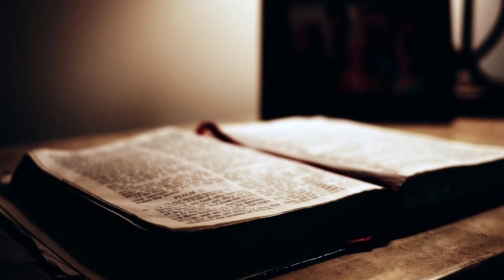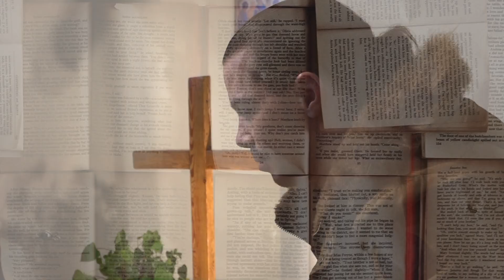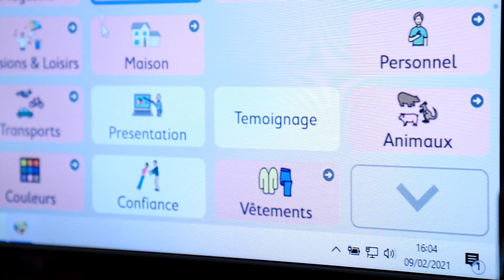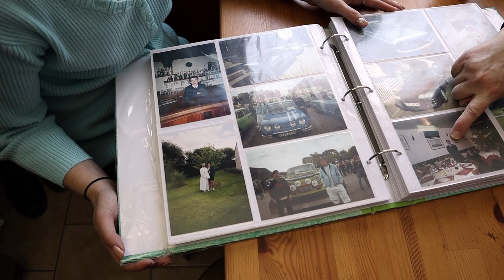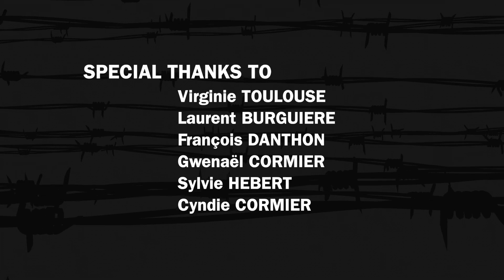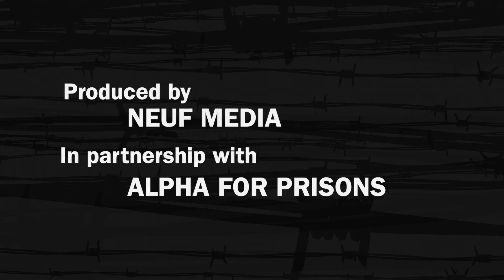Broken chains (Original Version with subtitles NL PT CS FR EN)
How to find freedom in detention? How can we let grace touch us in the depths of our hearts? This film introduces us to the little-known prison environment, but above all to the personal experience of inmates who live a spiritual journey of peace and inner freedom behind bars.
Virginie and Laurent are prison chaplains in the prison of Caen (north-west France). They run the Alpha course there, which allows people to discover God's love, to meet Jesus and to experience the power of the Holy Spirit. Through this film, we will discover the work of the Lord in the life of Gwenaël, a repeat offender who finds new life through a journey of faith and a support network of people around him.